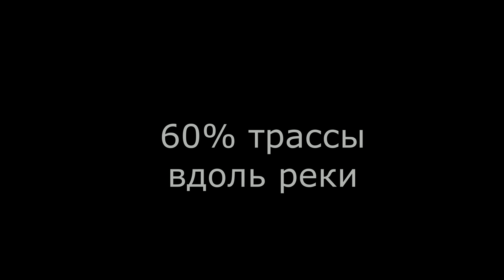Анонс. Догтреккинг КАСМАЧrace 15.06.2019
Анонс гонки в д. Мелегево (Лидский район)